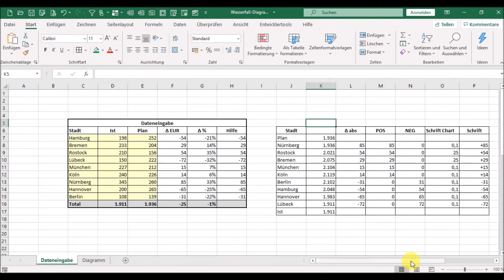Excel Wasserfall-Diagramm Balken - 1 von 9